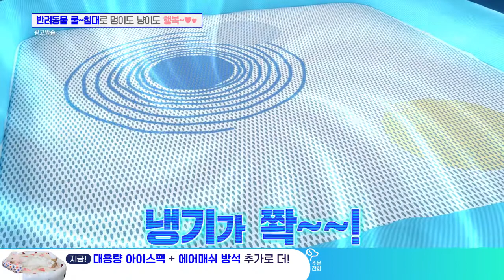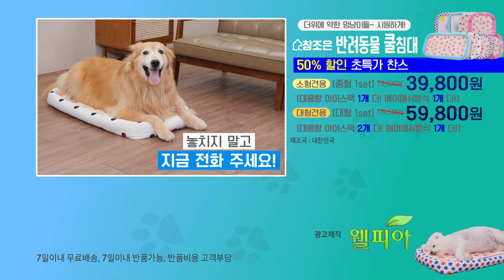반려동물 쿨 침대_인포벨 홈쇼핑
아래 태그를 클릭하시면 반려동물 쿨 침대를 최저가로 구매하실 수 있습니다.